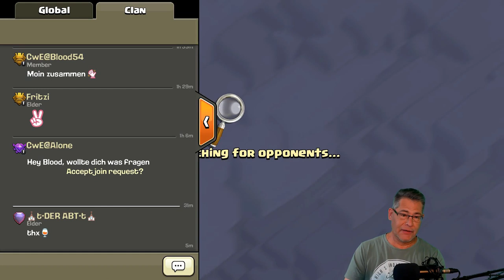Der Global Chat verschwindet! | Clash of Clans | CoC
Der Global ist bald Geschichte. Was haltet Ihr davon?

Titel des Videos: Der Global Chat verschwindet! | Clash of Clans | CoC